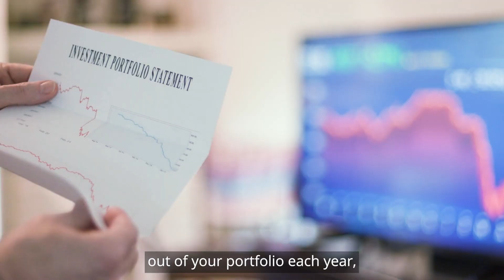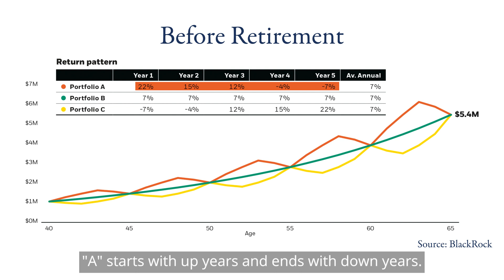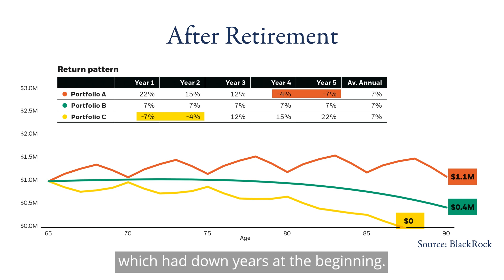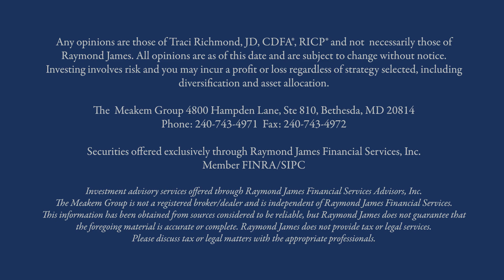The Sequence of Returns Risk and Your Retirement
Investing is about the long game: market fluctuation is the price we pay for growth potential over time. But how does the state of the market impact the timing of your retirement? Read our latest blog to learn how a bear market could present a risk to your timeline and what you can do to retire confidently, no matter what.

SequenceOfReturns, BearMarket, RetirementPlanning, RetireToYourHappyPlace,